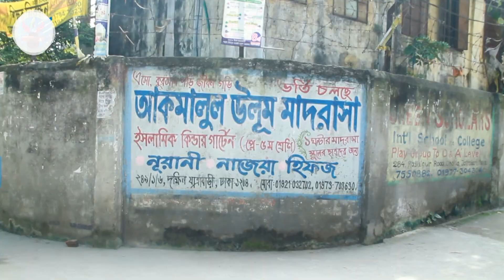সেলাই মাস্টার এক যুগ সাধনা করে ও মাপের হিসাব মিলাতে পারে নাই।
আসলে সব কাজ সবাইকে দিয়ে হয় না। সাধনার সাথে প্রতিভা ও থাকা দরকার।সব সাধক সফল হয় না । যারা সফল হয় শুধু তাদের নিয়ে আমরা আলোচনা করি।
মানুষের সাথ্যের অতীত সাধনা না করা উচিত ।সাধ্যের মধ্যে সাধনা করে যা পায়া যায় তা নিয়ে সন্তুষ্ট থাকলে সুখি হয়া যায়।